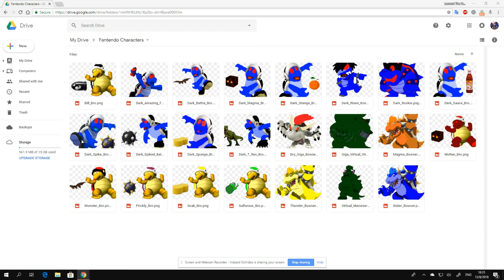6 Fat Bro Character Requests For BFDI Bubble Emandsam